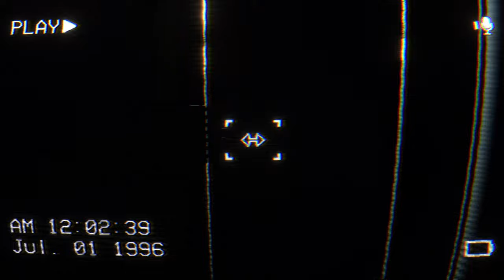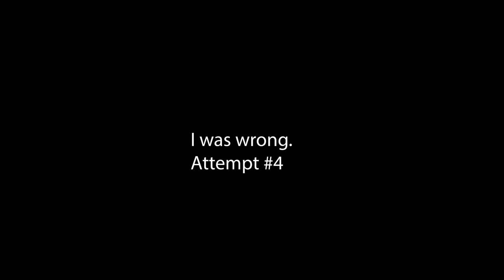DON'T SAY A WORD... | The Classrooms (Part 3)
The Classrooms tape 3 gets INTENSE. This game continues to deliver as the creature is like something straight out of the movie 'A Quiet Place'.